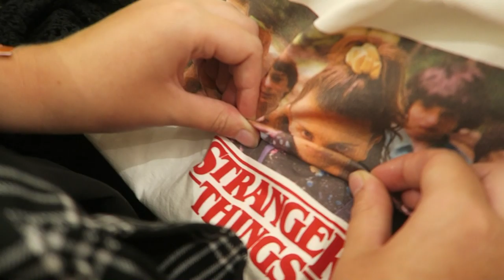BARCELONA! -Lloret day 8+9 | Vlog 148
Lloret 12-08-19 + 13-08-19 + 14-08-19

Thank you for donating:
Michael Segers
Johnny Cash
Anders Pettersson
Wim Knaap
Damon Shaw
Jose Machado
Nick Rose
David
Damian Akerman
TeddyBearBonfire
Jhpat
Andy
Pablo